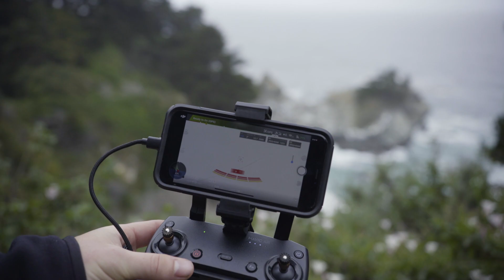How to Shoot Long Exposure DRONE Images with Filters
Learn how to shoot Long Exposure images with your Drone.

If you have made it this far, you probably love us as much as we love you so be sure to apply to our Facebook insiders group